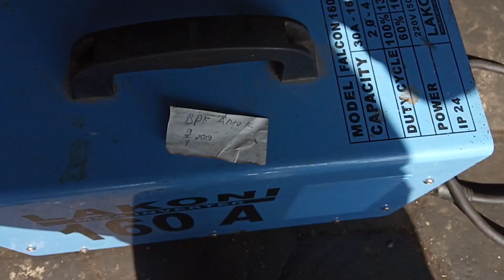LAKONI 160A SERVISAN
mesin las lakoni setelah di servis,mati total
setelah di servis mesin las lakoni sebelum nya mati total
terjadi masalah d dioda nya shot
setelah di ganti sudah on lagi semua berjalan normal
siap untuk buat kerja